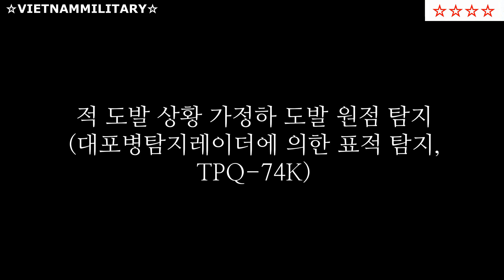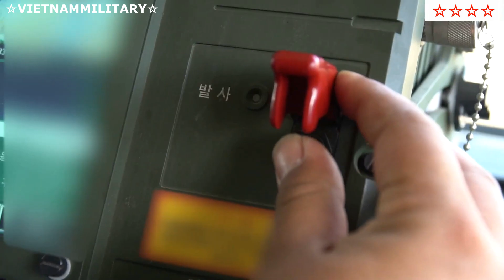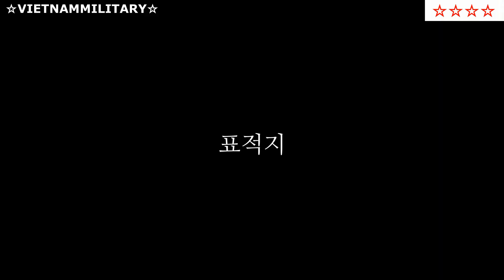Pháo phản lực phóng loạt tầm xa K-329 Chunmoo của Quân đội Hàn Quốc khai hỏa